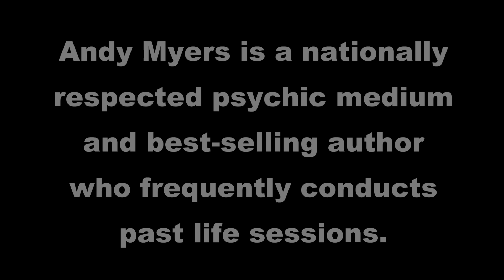Proof of Past Life in France?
A woman's past life in France may be the reason why she's so drawn to a particular painting.